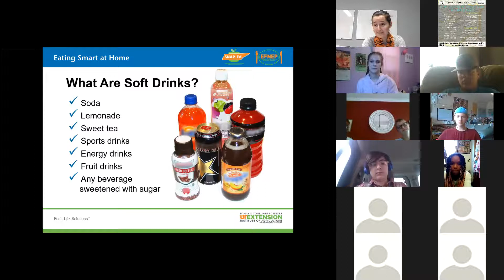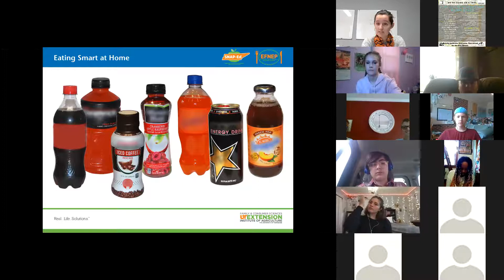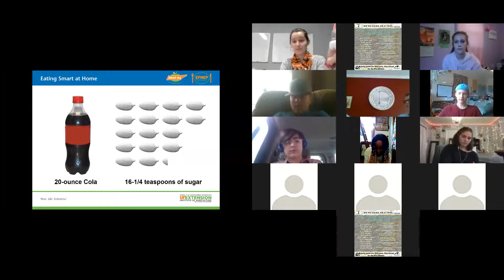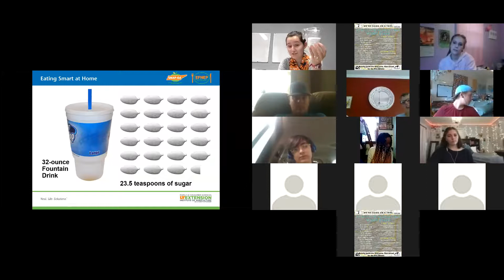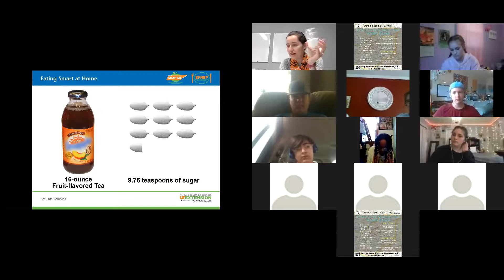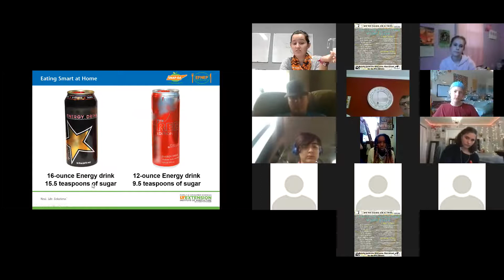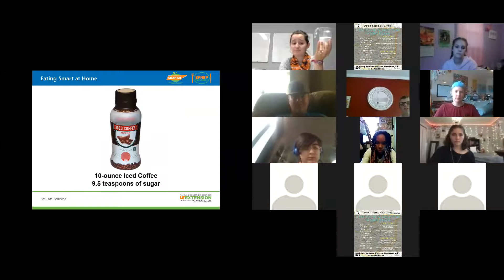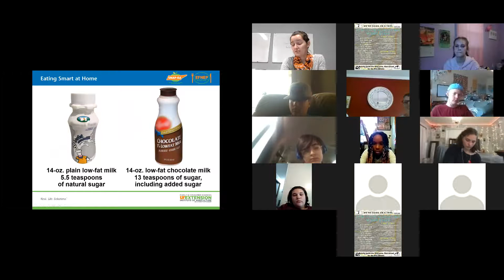Physical Activity Class with UT Extension of Washington County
Learn about physical activity requirements for teens with UT Extension of Washington County.